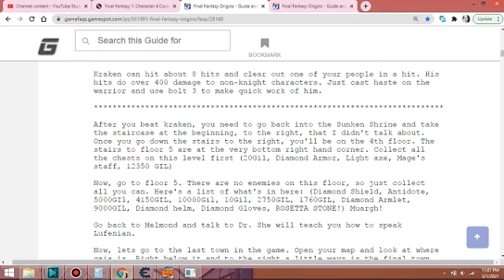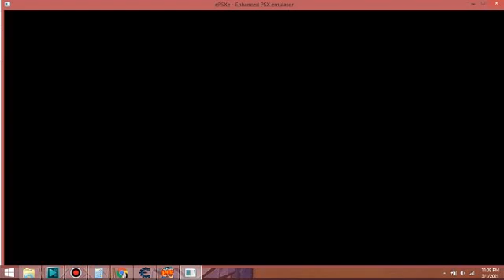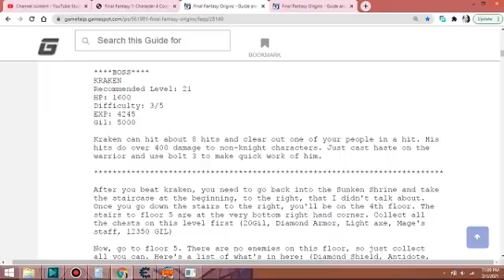Kraken & Water Crystal - Final Fantasy